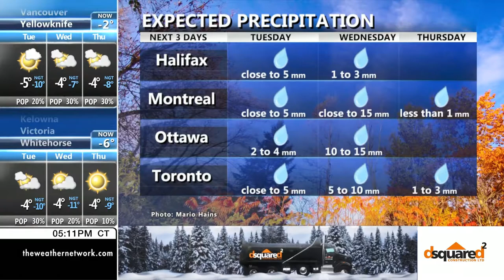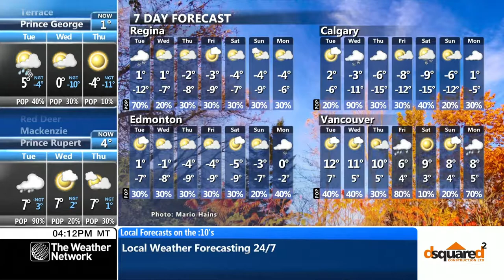TWN HD - Local Forecast - October 19th, 2020